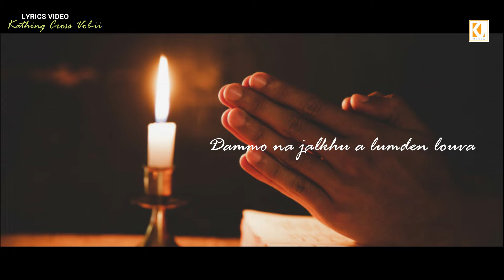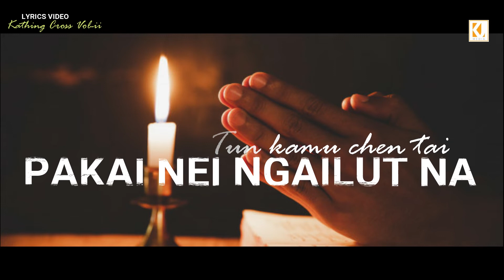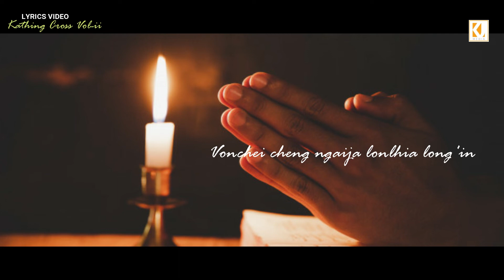Aw Pakai Kataona sang jing || Pr.T.Lalneo Khongsai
Song : aw pakai kataina sang Jing
Vocal : Pr.T lalneo Khongsai